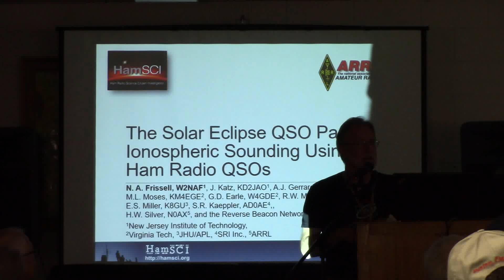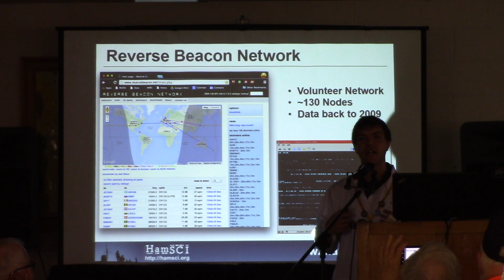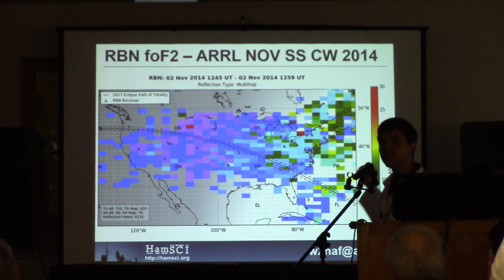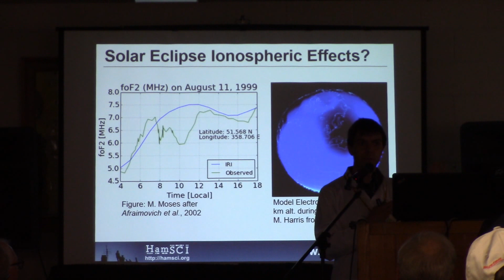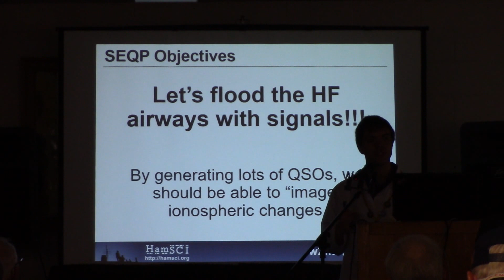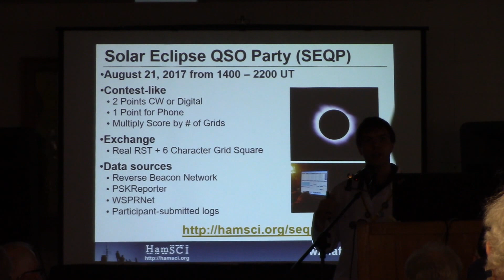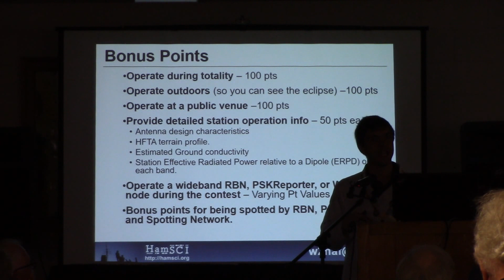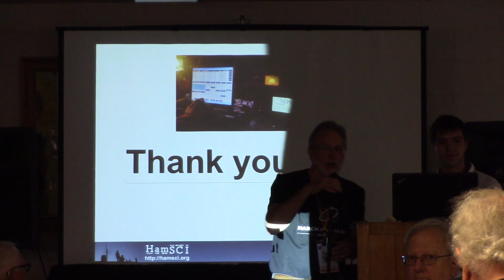6. The Solar Eclipse QSO Party: Ionospheric Sounding Using Ham Radio QSOs (Dayton Hamvention 2017 -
“The Solar Eclipse QSO Party: Ionospheric Sounding Using Ham Radio QSOs”
By Nathaniel Frissell, W2NAF (NJIT-CSTR)

The 2017 Total Solar Eclipse is expected to temporarily induce profound changes on ionospheric structure, dynamics, and radio propagation. The ARRL and HamSCI are sponsoring a Solar Eclipse QSO Party (SEQP) that will be used to generate to assist in imaging ionospheric changes before, during, and after the eclipse. Data will be collected through participant submitted logs and the use of automated tools such as the Reverse Beacon Network (RBN), PSKReporter, and WSPRNet. SEQP rules and a prediction of results will be presented.

Presented at the HamSCI Forum at the 2017 Dayton Hamvention
Saturday, May 20, 2017, 9:15 a.m. - 10:30 a.m. – Room 4 (175 cap.)
Moderator: Ward Silver, N0AX